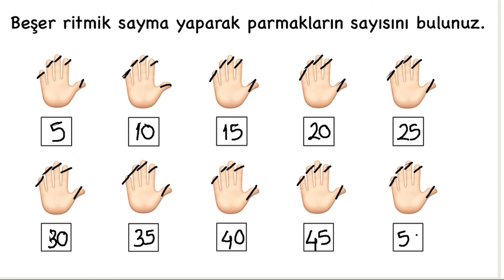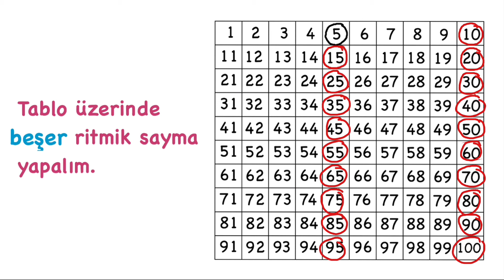BEŞER RİTMİK SAYMA - KOLAY ÖĞRENME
BEŞER RİTMİK SAYMA konusunun kolay ve eğlenceli bir öğretme metoduyla, renkli görsellerle anlatıldığı bir videodur. Faydalı olması dileğimle...